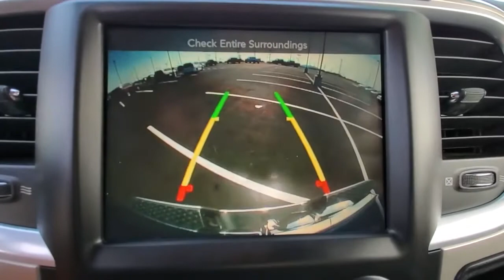2016 Ram 1500 Cleveland, Athens, Dayton, East Ridge, South Cleveland, TN GG206904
Blue Streak Pearlcoat Used 2016 Ram 1500 available in Cleveland, Tennessee at Crown CDJR of Cleveland. Servicing the Athens, Dayton, East Ridge, South Cleveland, TN area.
2016 Ram 1500 Big Horn - Stock#: GG206904 - VIN#: 3C6RR7LT8GG206904

Clean CARFAX. Certified. Priced below KBB Fair Purchase Price! Blue Streak Pearlcoat 2016 Ram 1500 Big Horn 4WD 8-Speed Automatic HEMI 5.7L V8 Multi Displacement VVTbrbrRecent Arrival! Odometer is 15754 miles below market average!brbrCertification Program Details: CROWN CONFIDENCE PLAN USED CAR GUARANTEE